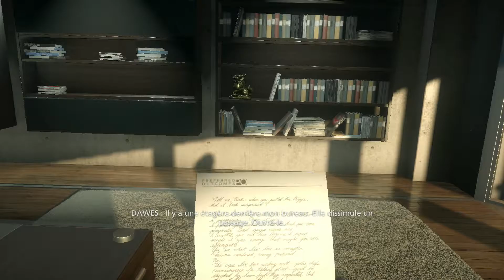BF Hardline | Episode.10 FIN | Héritage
Voilà c'est la fin de ce let's play j'espers qu'il vous auras plus :-)

Oublie pas le j'aime et le commentaire si t'as kiffé !

Me faire un don pour m'encourager et je te fais une dédi dans la prochaine vidéo =

Merci